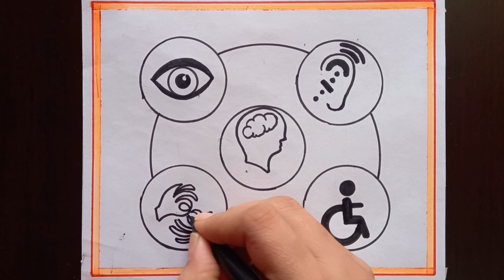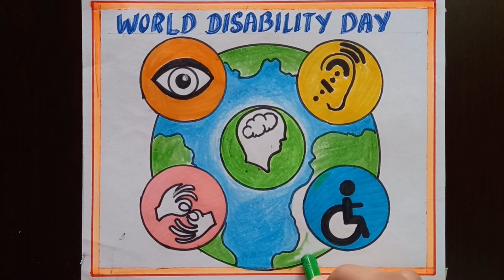World Disability Day Drawing/ World Disability Day Poster / International Disability Day Drawing